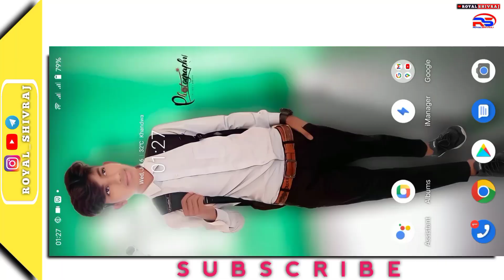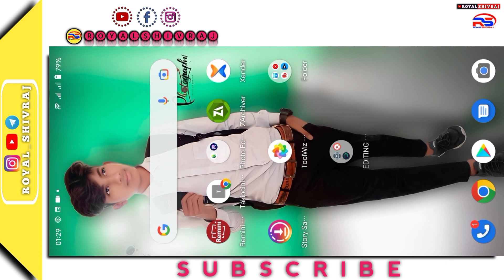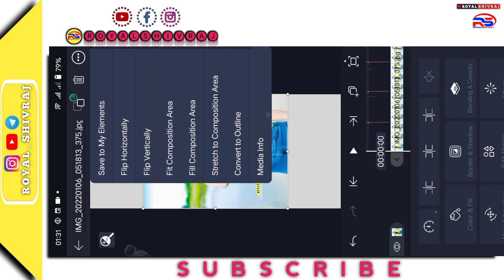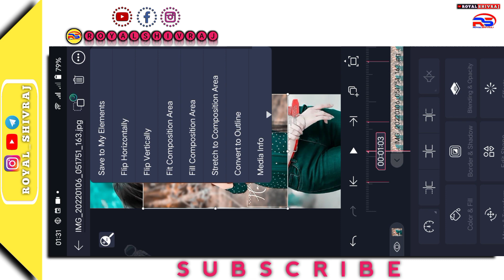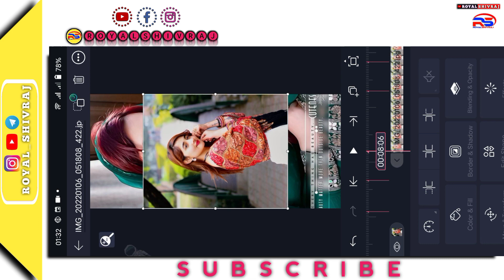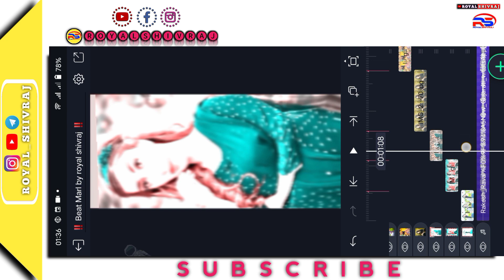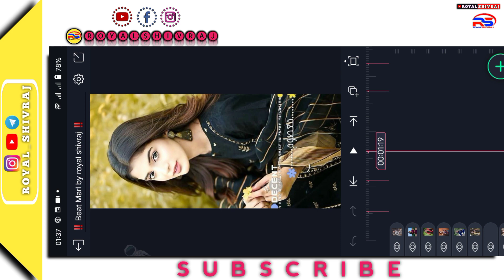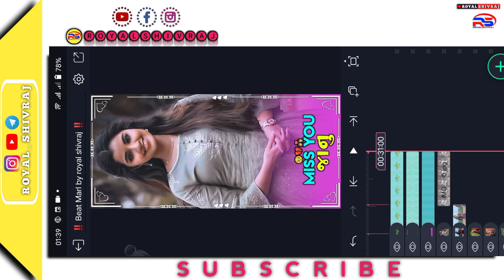New Trending Timli Song Stutas Editing || Full Screen Stutas Editing || @ritesh editing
--V Like

-V comments

-V share

मुझे

Telegram में जाके सर्च करे Bk Khortha Status

All Meterials +

All Video Link:

Trending song
Har Har Shambhu

Love You❣️❣️

◄█▓▒░ Fα¢є вσσк░▒▓█►
█▓▒░  Ïñstãgrâm░▒▓█►

ROYAL SHIVRAJ
Royal SHIVRAJ
Royal SHIVRAJ channel
Alight Motion Stutas editing
new timli song stutas editing
new Treaning timli song stutas editing
parul rathwa ka song editing
gujarati song stutas editing video
Treaning timli song stutas editing video
ritesh editing
stutas kaise banate hai
ritesh editing alight motion
full screen Stutas editing
alight motion effect download
Treaning song stutas editing
alight motion video editing
gujrati song stutas editing
new status editing alight motion
new video editing alight motion gujarati
have to make alight motion video editing
whatsapp status kaise banaye alight motion

PURPOSE only.